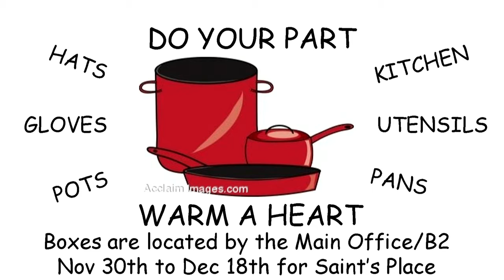Schroder Morning Show 12/1/20